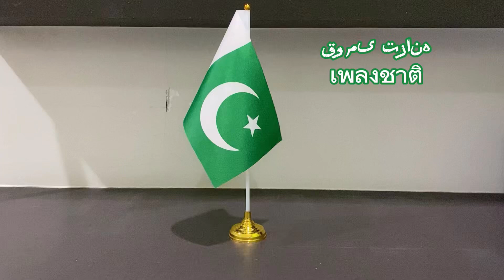🇵🇰National Anthem of Pakistan เพลงชาติปากีสถาน - قومی ترانہ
ความหมาย: เพลงชาติ
National Anthem of Pakistan
Qaumi Taranah

Urdu Lyrics
‎پاک سرزمین شاد باد
کشورِ حسین شاد باد
تُو نشانِ عزمِ عالی شان
ارضِ پاکستان!‏
مرکزِ ‎یقین شاد باد

پاک سرزمین کا نظام
قُوَّتِ اُخوَّتِ عوام
قوم، ملک، سلطنت
پائندہ تابندہ باد!‏
شاد باد منزلِ مراد

پرچمِ ستارہ و ہِلال
رہبرِ ترقِّی و کمال
ترجمانِ ماضی، شانِ حال
جانِ استقبال!‏
سایۂ خدائے ذوالجلال

Thai Lyrics
ดินแดนศักดิ์สิทธิ์ มีความเจริญ
เป็นอาณาจักร แห่งความอุดมสมบูรณ์
ท่านเป็นเครื่องหมายแห่งความแน่วแน่อย่างสูง
โอ้ ดินแดนปากีสถาน!
ป้อมปราการ ดินแดนศักดิ์สิทธิ์แห่งความศรัทธา

คำบรรพชา แห่งดินแดนศักดิ์สิทธิ์นี้
พี่น้อง คือพลังของประชาชน
ขอให้บ้านเมือง ประเทศชาติ และ มลรัฐ
รัศมีภาพเปล่งประกายตลอดกาลเถิด!
จำเริญ เป็นเป้าหมายของความปรารถนาของเรา

ธงแห่งพระจันทร์เสี้ยว แลดวงดารา
นำไปสู่ความก้าวหน้า และ สมบูรณ์แบบ
ความหมายในอดีตของเรา ความรุ่งโรจน์ในปัจจุบันของเรา
แรงบันดาลใจ เพื่ออนาคตของเรา
ใต้ร่มแห่งพระเจ้า ผู้ทรงเกียรติ และ เกรียงไกร

Lyrics: Wikipedia
Data: Wikipedia
Trans: Wikipedia